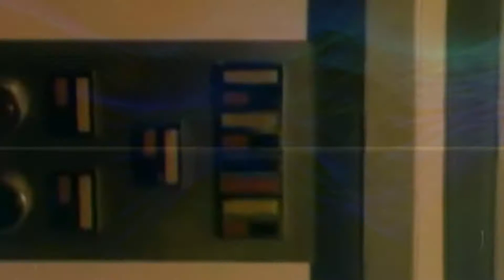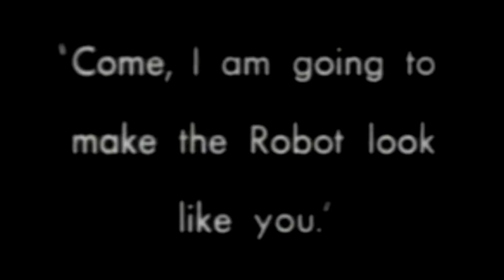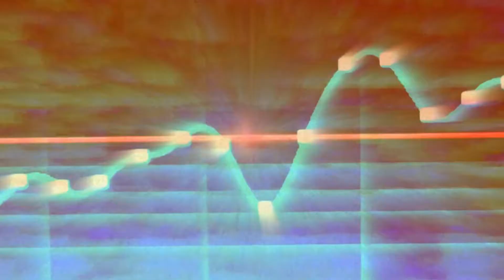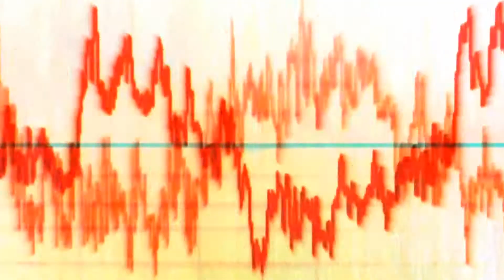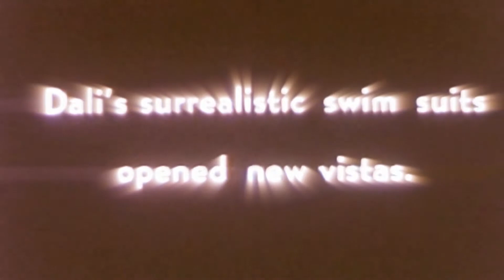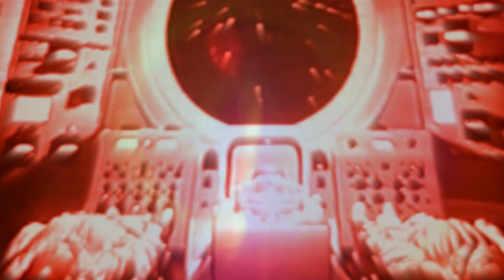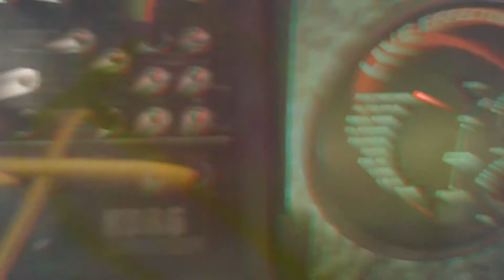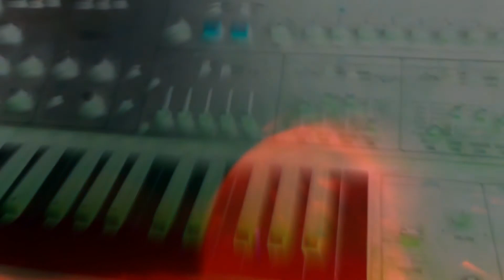ELECTRONICA Finest EDM Music and Party Visuals 2 Hours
ELECTRONICA Finest EDM Music and Visuals 2 Hours